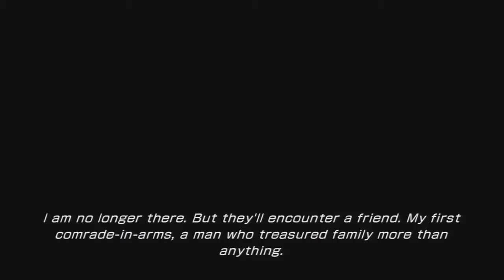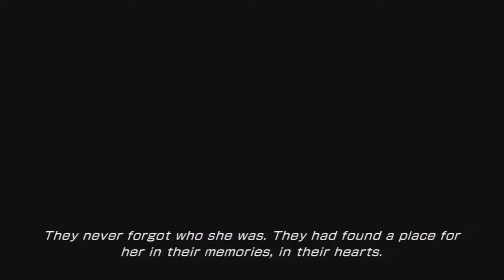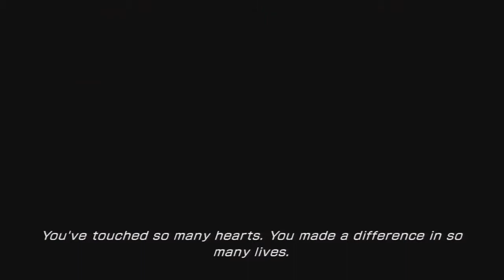FinalFantasy13-2 W/Commentary Ep. 57 Academia 500 AF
Time to get threw this maze